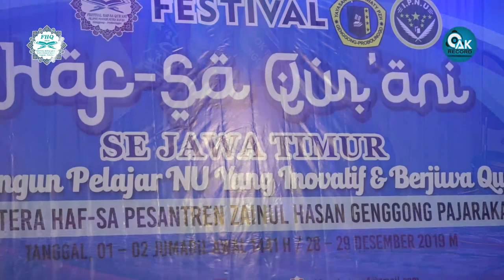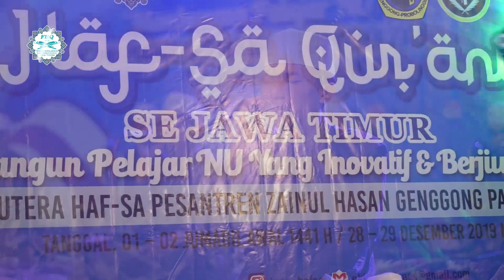Terbaik 3 - Ar Riyash - Fesban FHQ PK IPNU Haf-Sa Zainul Hasan Genggong Probolinggo 2019